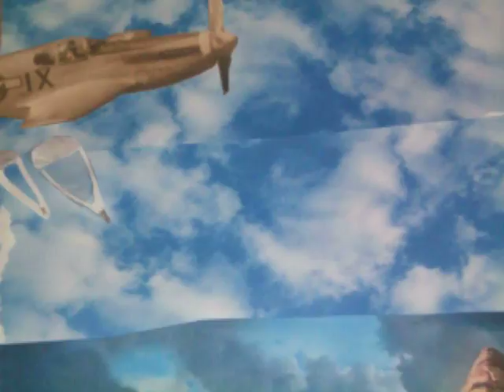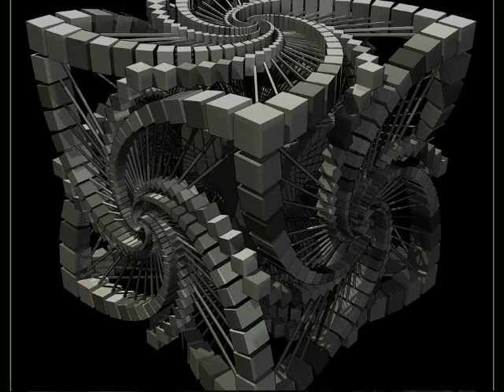Mandelbrot: From Madness to Method